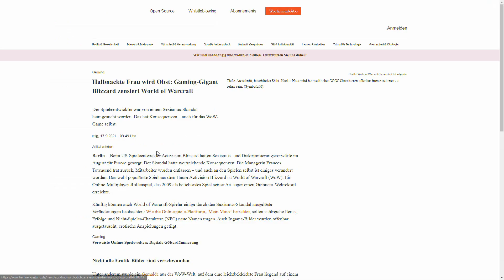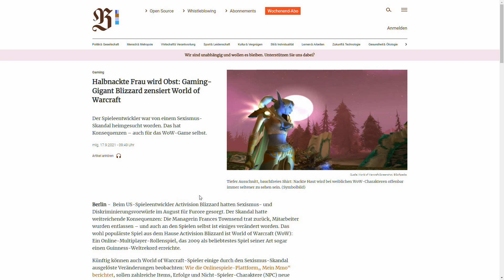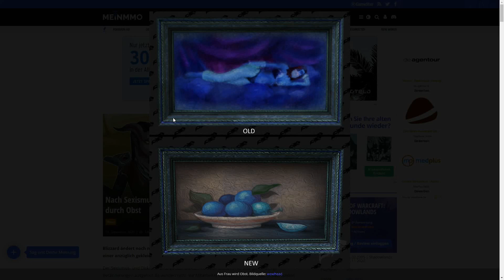Aus Frau mach Obst: Blizzard macht Schlagzeilen in der Presse [World of Warcraft: Shadowlands]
Die deutsche Presse berichtet darüber, dass Blizzard eine leicht bekleidete Frau in World of Warcraft mit einer Obstschale austauscht.